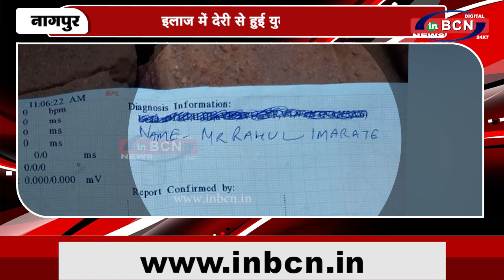डॉक्टरों की लापरवाही से गई 28 साल के युवक की जान | INBCN NEWS